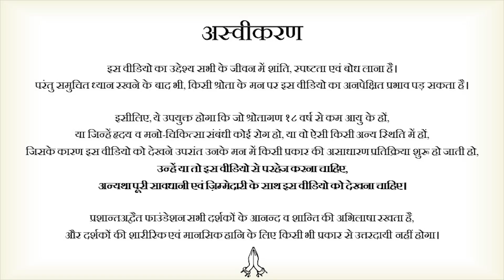सच के रास्ते पर सकारात्मकता का क्या अर्थ है? || आचार्य प्रशांत (2019)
प्रसंग:
~ सकारात्मक दृष्टिकोण कैसे रखें?
~ साधक सकारात्मकता के पार कैसे जाए?
~ साधक का दृष्टिकोण सकारात्मक से परे कैसे?